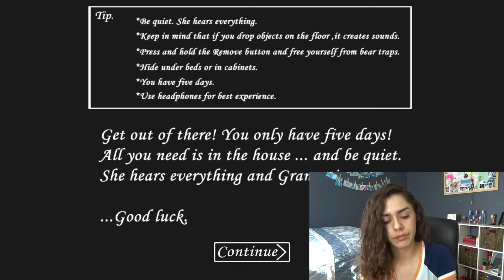I Play: GRANNY (HORROR GAME)